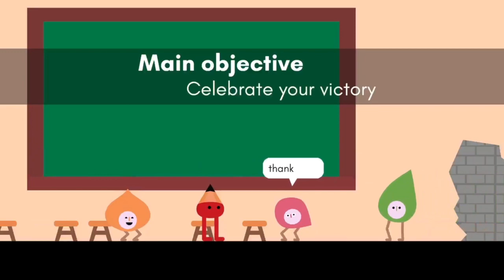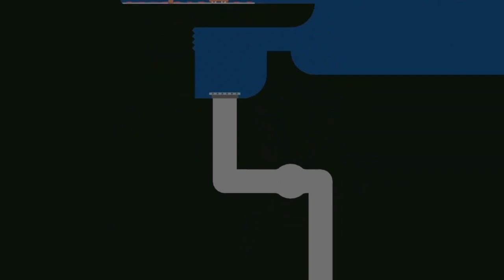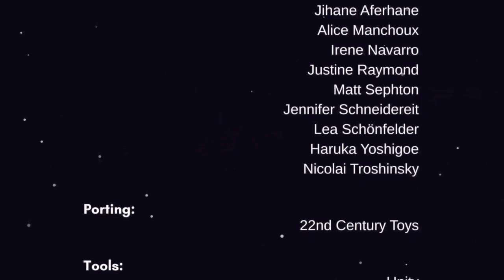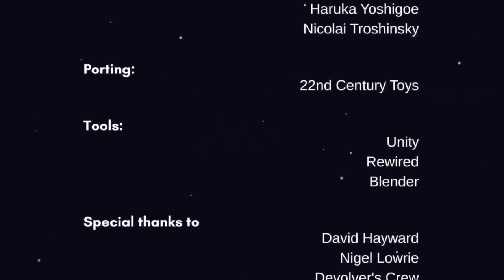Attempting to get the Perfect Score In Pikuniku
I played Pikuniku one last time, and beat the whole game in order to see if I can get a perfect score, assuming there is one, since a lot people say its random or something. This is a full game playthrough with all sercrets, coins, and trophies, as much as I can.

About the game:Pikuniku, You are a red blob, that is said to be a monster, after waking up in a cave you try to escape and you go to the local town where they lock you up but realize you are friendly, as you explore the town you find Mr Sunshine a supposed nice guy that gives people money by having his robots do tasks. It seems suspicious, as you go on you realize what he is really doing and you have to stop him.